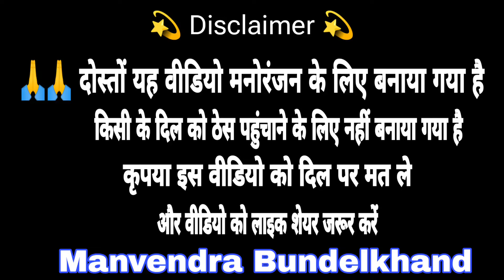घरवारी की विदा 2 बुन्देली शाॅर्ट फिल्म Gharvari ki vida bundeli comedy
🙏🙏दोस्तों यह वीडियो मनोरंजन के लिए बनाई है किसी के दिल को ठेस पहुंचाने के लिए नहीं कृपया वीडियो को दिल पर ना लें और वीडियो को लाइक शेयर जरूर करें 🙏🙏

Director Sunil Devraj Manvendra Bundelkhand

Editing Manvendra Bundelkhand

Writer Jitendra Chandel

Kalakar Brajlal Divana Chandbhan dadda Dharmendra Rohit

          🚩 जय बुन्देलखण्ड जय भारत माता